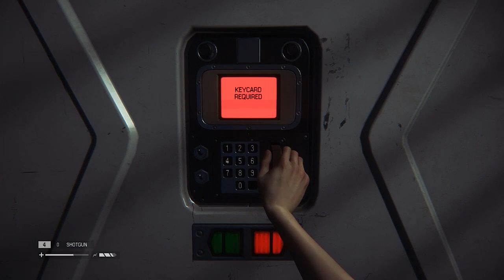Kilplix Plays Alien Isolation #11 - OUT OF THE CORNER OF MY EYE